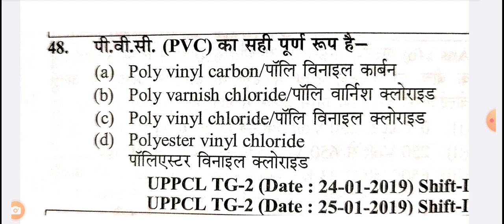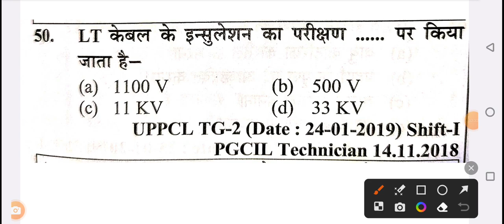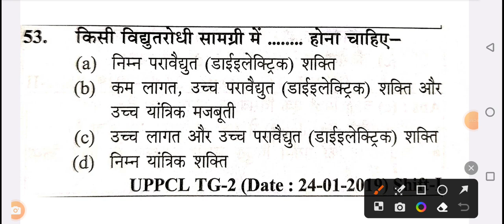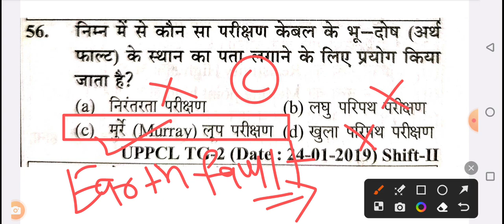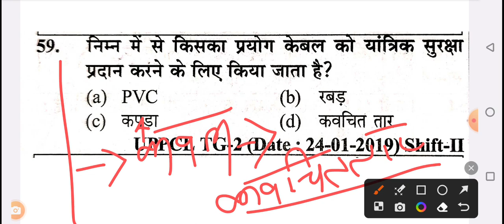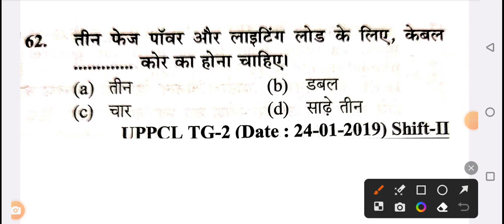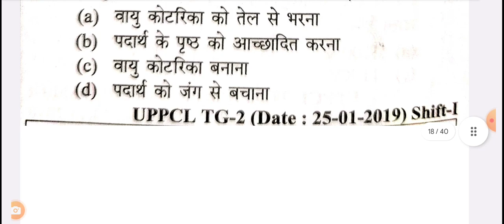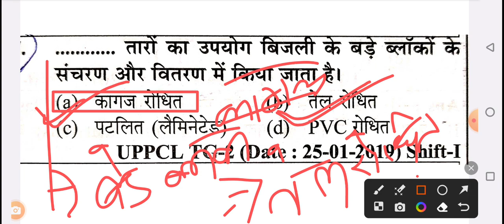UPPCL TG2 Exam 2022 |UPPCL Technician Exam में बार बार पूछे गए प्रश्न (canductor &semicanductor)tg2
common tools for an electrician, common tools new important questions in Hindi,common tools new objective class in Hindi,
uppcl tg2 dc motor ka mcq class, uppcl tg2 dc motor important question in hindi, dc motor ka new marathan class, 3 phase induction motor, induction motor ka important question, 3phase induction motor, induction motor in hindi,
uppcl tg2 exam 2023,uppcl tg2 important question,uppcl tg2 most important question,uppcl tg2 transformer important question,uppcl tg2 mcq,uppcl technician mcq,uppcl tg2 repeated question,uppcl,tg2,
generator question
generator mcq